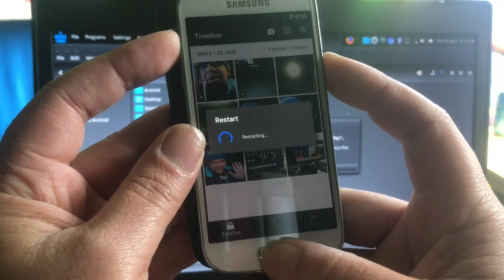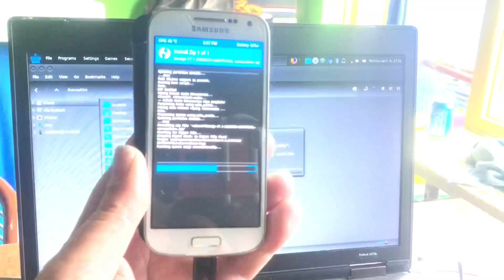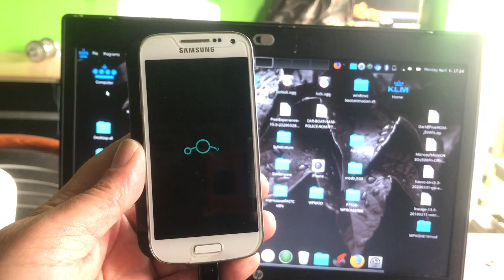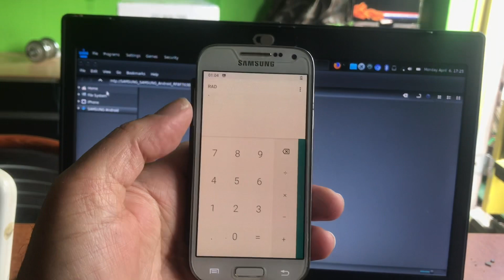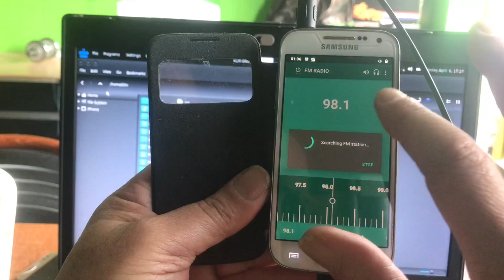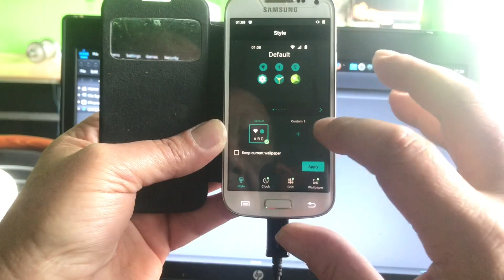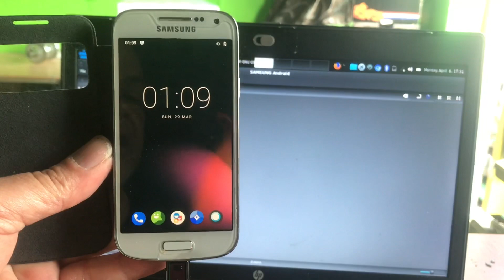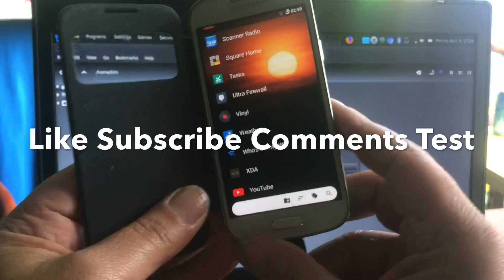April Android 10 for Samsung Galaxy S4 mini i9190 i9192 i9195 install review - Arco68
Sorry previous upload was raw video 😂 deleted!

In this video the newest Rom for Samsung Galaxy s4 mini , powered by Lineage OS developed by Arco68.

This update brings stability and new improvements to the S4 mini -

Please lea a thumbs up for this amazing development for your old but still going STRONG Samsung galaxy S4 Mini -

Enjoy snd stay well